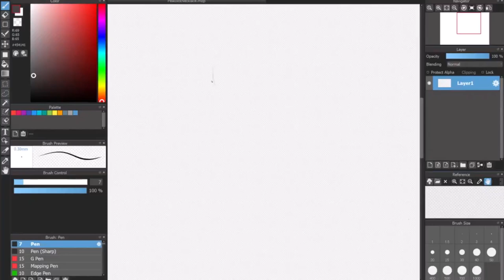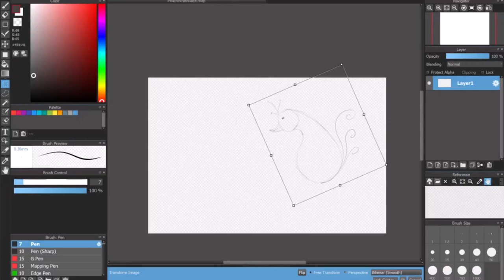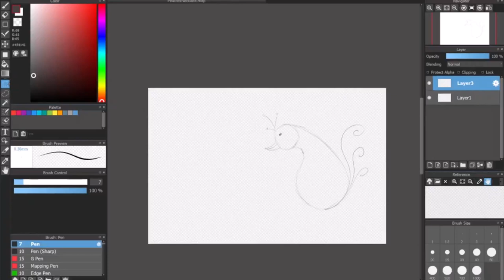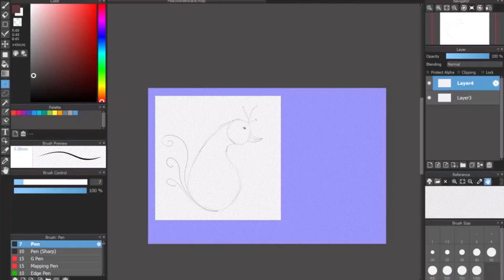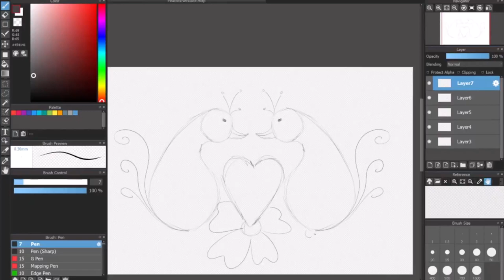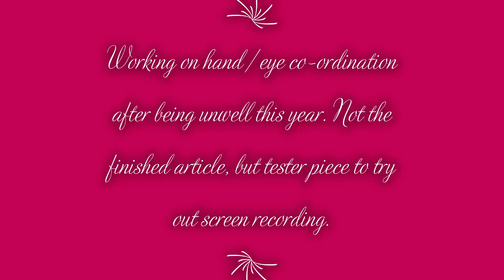Necklace design doodle. Henna Style.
screen Recording tester. Necklace design doodle on medibang paint. Very rough sketch in real time.